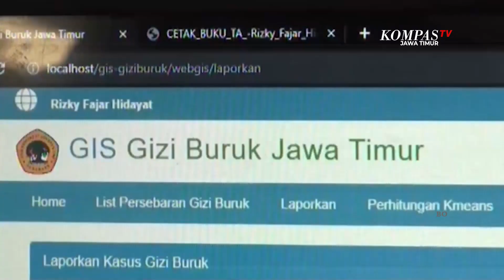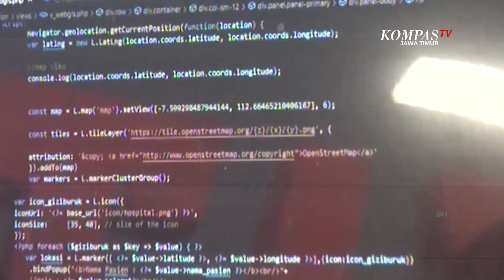Inovatif! Mahasiswa Untag Surabaya Ciptakan Aplikasi Pemetaan Persebaran Stunting di Jawa Timur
Surabaya, Kompas.TV Jawa Timur - Mahasiswa Untag Surabaya berinovasi membuat aplikasi pemetaan penyebaran gizi buruk atau stunting di wilayah Jatim. Selain dapat diakses secara daring, aplikasi ini juga memungkinkan masyarakat melapor secara langsung dugaan kasus stunting di lingkungannya yang dapat ditinjau dan divalidasi langsung oleh Dinas Kesehatan.

Inilah aplikasi pemetaan gizi buruk atau stunting berbasis website, hasil karya mahasiswa Program Studi Teknik Informatika Fakultas Teknik Universitas 17 Agustus 1945 Untag Surabaya, Rizky Fajar Hidayat.

Aplikasi ini dapat memberikan informasi secara rinci terkait data persebaran kasus stunting, di berbagai Kota dan Kabupaten Se-Jawa Timur. Rizky juga berkoordinasi dengan Dinas Kesehatan Jawa Timur terkait keakuratan data hingga sosialisasi stunting melalui aplikasi tersebut ini.

Menggunakan algoritma k-means clustering aplikasi ini juga memungkinkan untuk menampilkan pengelompokan wilayah kasus penyebaran gizi buruk di Jawa Timur.

Melalui aplikasi ini, masyarakat juga dapat berperan aktif melaporkan dugaan kasus stunting di lingkungan masing masing yang kemudian data tersebut akan diteruskan dan ditindaklanjuti oleh Dinas Kesehatan melalui pantauan admin aplikasi.

Sementara itu data dari Dinas Kesehatan Kota Surabaya sendiri mencatat angka stunting per 30 juni 2023, tercatat 651 balita, termasuk balita pengidap penyakit yang sulit disembuhkan.

Aplikasi ini diharapkan dapat memudahkan baik masyarakat umum maupun pemerintah untuk memantau perkembangan penanganan stunting di wilayah masing masing.